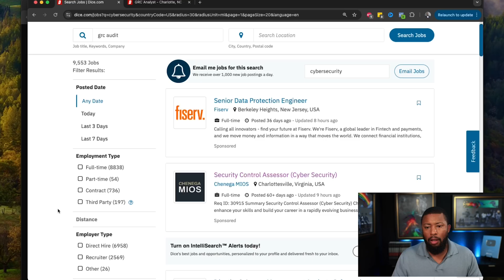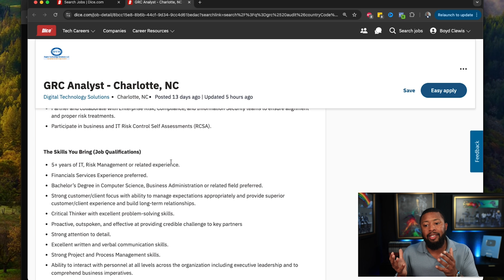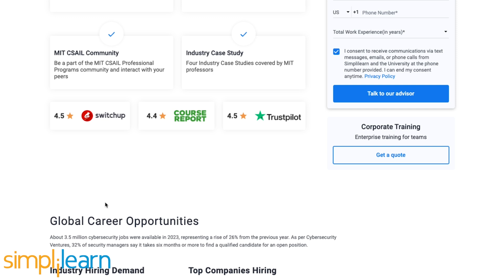Beginner Roadmap to Break into Cybersecurity | Step-by-Step Guide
Ready to break into cybersecurity but not sure where to start? In this video, I’ll walk you through the beginner roadmap to land your first cybersecurity role. The trick? You need to start with the end goal in mind and reverse engineer the steps to get there.

Here’s what you’ll learn:

- How to identify your natural skills (analytical thinking, writing, tech-savviness) and align them with cybersecurity roles.
- How to find the right cybersecurity role for YOU based on your strengths and values.
- The training you need to get job-ready, including top-rated programs from Simply Learn.
- Why certifications alone won’t land you the job—you need to understand the why behind every task.

Plus, I’ll introduce you to the Simply Learn Postgraduate Program in Cybersecurity, a fully online bootcamp. You’ll get access to live masterclasses, industry case studies, 25+ hands-on projects, and the latest trends in AI and cybersecurity.

🎯 Time to take control of your career and land those high-paying cybersecurity roles.

Audio File ID:
209903
Licensee:
u_s991u9q6oq